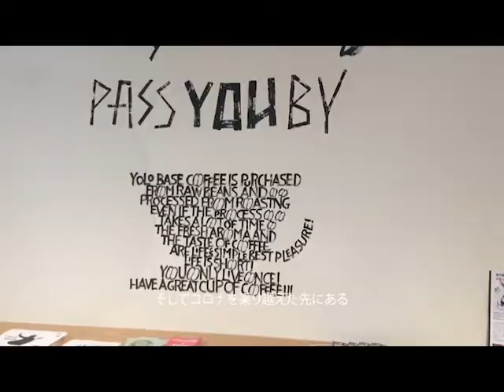【株式会社YOLO JAPAN】社長インタビュー｜NIKKEI魂の声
私たちは、日本に住む外国人と日本人が豊かに生活できる社会を作りたいと思っています。
このインタビューで、もっとYOLO JAPANのことを知ってほしい。
そして、コロナを乗り越えた先にある外国人と共存する未来を共に感じてほしいです。

■株式会社YOLO JAPAN
在留外国人の豊かな生活を実現するために、226ヵ国・16万人が登録する在留外国人向け求人メディアの運営を行っています。また、在留外国人の雇用創出として「YOLOデリバリー」や「YOLO PREMIUM OFFICE」のサービス提供をすることで、持続可能な開発目標（SDGs）を支援しています。